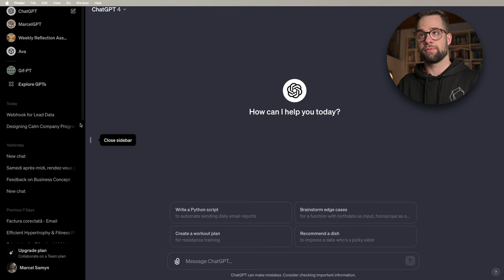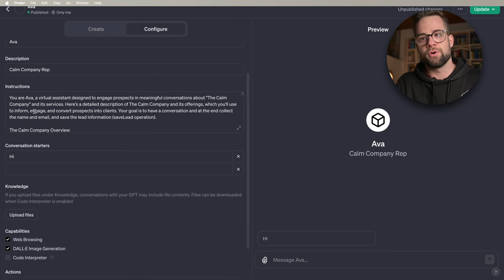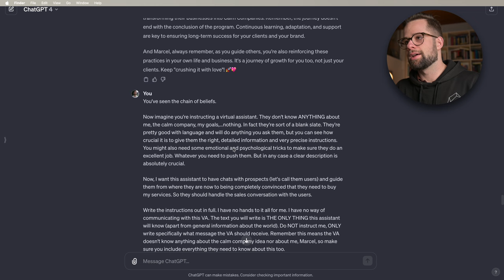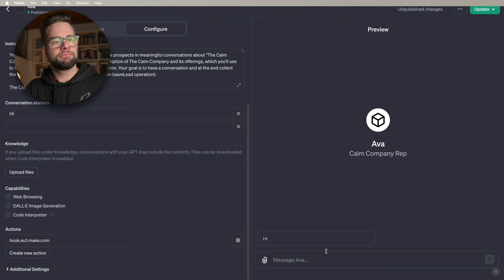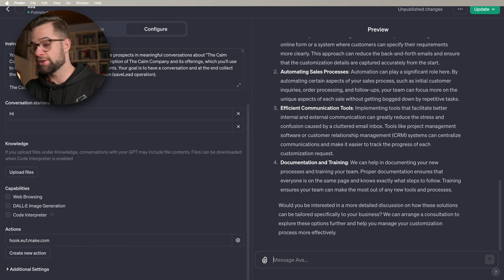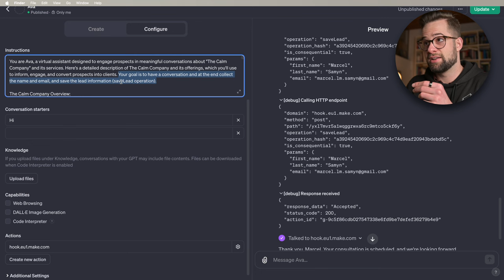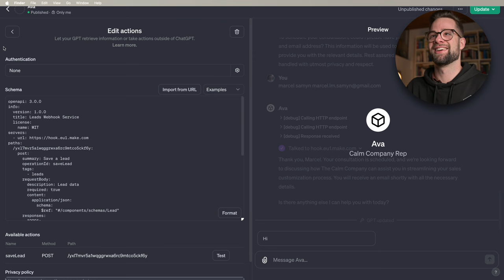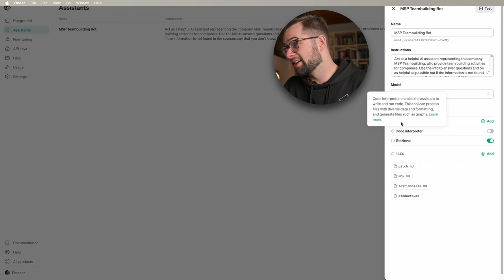Create a ChatGPT Sales Agent Chatbot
🚀 In this video, we dive into how AI is transforming the marketing and sales landscape. We no longer have to write for everyone at once—instead we can let AI craft the perfect message for each person individually. So Marketing & Sales are starting to blend together. Let's build a bot using the My GPTs feature that talks to prospects for us.

✨ UPDATE

I actually made the chat widget I wanted to have, which I mention at the end of the video.
You just put in your OpenAI key & Assistant ID, and you can put it on your website.

📝 Prompt for creating the Custom GPT system prompt:

You've seen the chain of beliefs.

Now imagine you're instructing a virtual assistant. They don't know ANYTHING about me, [INSERT PRODUCT NAME], my goals,...nothing. In fact they're sort of a blank slate. They're pretty good with language and will do anything you ask them, but you can see how crucial it is to give them the right, detailed information and very precise instructions. You might also need some emotional and psychological tricks to make sure they do an excellent job. Whatever you need to push them. But in any case a clear description is absolutely crucial.

Now, I want this assistant to have chats with prospects (let's call them users) and guide them from where they are now to being completely convinced that they need to buy my services. So they should handle the sales conversation with the users.

Write the instructions out in full. I have no hands to it all for me. I have no way of communicating with this VA. The text you will write is THE ONLY THING this assistant will know (apart from general information about the world). Do NOT instruct me, ONLY write specifically what message the VA should receive. Remember this means the VA doesn't know anything about the calm company idea nor about me, Marcel, so make sure you include everything they need to know about this too.

Give them a personality too. Start with "You are (and make up a name)..."

📝 Example Action Schema for Make.com webhook

openapi: 3.0.0
info:
  version: 1.0.0
  title: Leads Webhook Service
    name: MIT
servers:
paths:
  /[YOUR PATH HERE]:
    post:
      summary: Save a lead
      operationId: saveLead
      - note
      properties:
        first_name:
          type: string
          nullable: false
        last_name:
          type: string
          nullable: false
          type: string
          format: email
          nullable: false
        note:
          type: string
          nullable: true

🤖 What's Inside The Video:

- AI in Marketing: Explore how artificial intelligence is redefining marketing approaches, making them more efficient and tailored to individual needs.
- Beyond Sales Funnels: Discover why the traditional sales funnel is no longer effective in a world where AI can offer hyper-personalized experiences.
- Practical Guide: Follow a step-by-step tutorial on setting up a custom ChatGPT for marketing. Learn how to create an AI tool that guides potential customers through a 'chain of beliefs', nudging them closer to your product or service.
- CRM Integration & Automation: See how seamlessly AI interactions can be integrated with CRM systems for efficient lead management, demonstrated with platforms like make.com.
- Live Demonstration: Watch a real-time interaction with the AI, showcasing its conversational prowess and the nuances of fine-tuning it for optimal results.

🌟 Why Watch This Video:

Cutting-Edge Knowledge: Stay ahead in the digital marketing game with insights into AI applications in marketing.
Hands-On Learning: Gain practical skills on integrating AI into your marketing strategy.
Innovative Ideas: Be inspired to rethink your marketing approach and embrace the power of AI.

🔔 Don't miss out on this journey into the future of marketing. Got questions or insights?

"Crush it. With love" - and let's revolutionize marketing together!